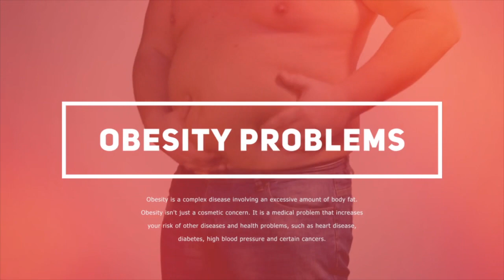The Way To Lose Weight Fast With the10000 Steps to a Healthier You eBook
✅The method - Tips From Scientists How to Lose Weight Without Strict Diets

If you are looking for the very best method to lose weight then you may be overwhelmed by all of the info on the market. When I had been attempting to eliminate weight my first aim was to lose one pound a week and I managed to do it after only twelve weeks. Ever since then I have learned more about slimming down and I would love to discuss some of the things that I have discovered. The very first thingI discovered is that it wasn't likely to be as easy as some people make it sound. If you would like to know how to lose weight quickly then you will need to work at it and take action each and every day.

As soon as I started weight loss it was only a fantasy for me but today I'm on my way and now I feel great. The very first thingI have had to figure out is what sort of weight loss program I need to use because there are so many which are available.

It's so amazing the way the weight loss process works for those who utilize this plan. When you begin using the program, it is going to walk you through how to get rid of weight without any sort of intervention and that makes it so simple to follow. You will be provided a listing of goals that you have to reach each and every moment. begin} burning more calories.  After that youincrease the quantity of exercise you do every single day.

program} will also demonstrate ways to eliminate cravings so that you don't encounter any kind of food problems when {trying It will give you hints on foods which work really well. A number of them are oranges, blueberries, broccoli, pineapple, and many more. }you do not get bored eating the exact foods over again.  It is extremely easy to get bored eating the same foods all of the time and this eBook will help to prevent this from happening.

The best thing about using this program to find out how to shed weight fast isit has an exercise section. Each day you'll receive a workout routine that is specifically intended to assist you burn extra fat. There are also sections where you will be given some links to healthy recipes which you may make every day. These recipes will allow you to make delicious meals that are full of natural ingredients and is going to save you from getting bored with all the foodsyou are eating each day.

If you want to get the most from the way to lose weight quickly then I highly recommend that you consider utilizing this eBook. It is very simple to comprehend, provides you with a workout routine that you could stay with, and comes with detailed instructions for creating delicious and healthy foods each day. You will not need to select a diet and you won't spend hours at the gym getting stronger and fitter. Learn how to lose weight fast with this program and you won't ever return.

00:15 You want to eat a lot and not get fat
00:43 Follow The Guidelines To Lose Belly Fat
00:56 Our clients are satisfied with the results